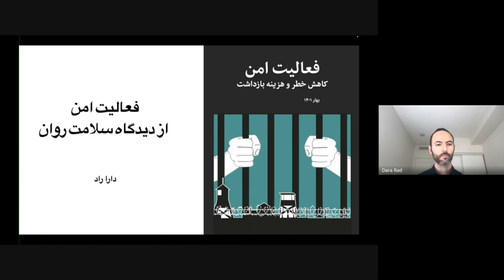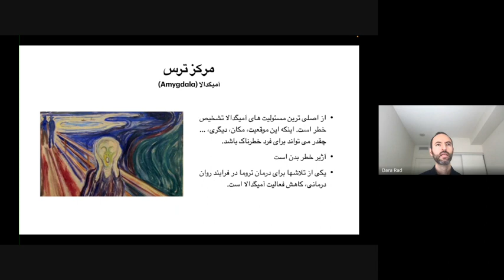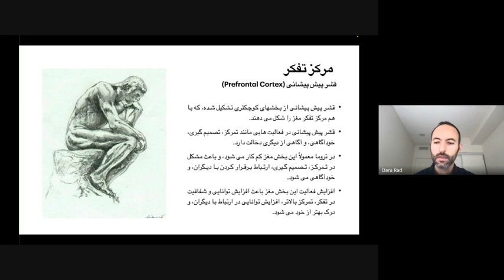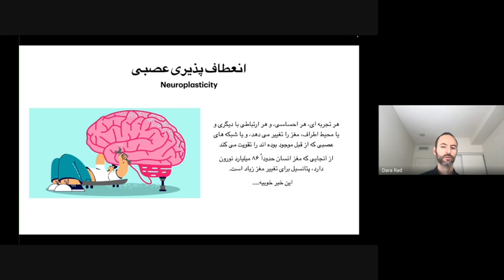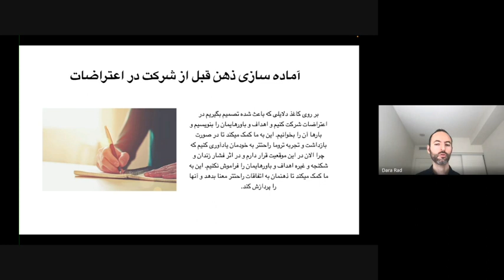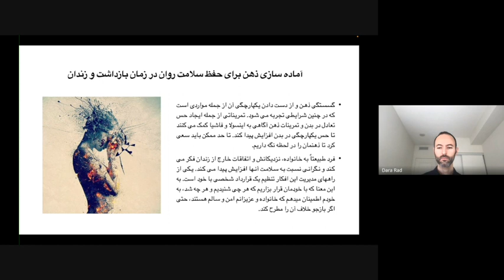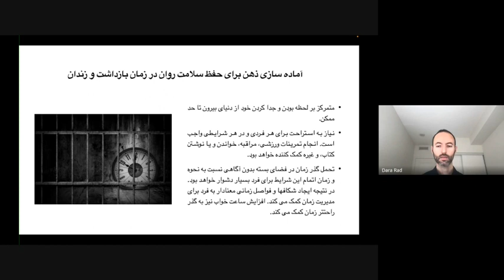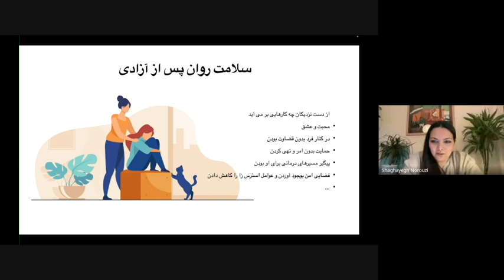کارگاه آنلاین فعالیت امن - سلامت روان با دارا راد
در کارگاه فعالیت امن تلاش شد تا بستری فراهم کنیم که تجربیات دست اول دیگر فعالان٬ مرتبط با بهترین شیوه‌های محافظتی و مراقبتی٬ مرتبط با فعالیت امن دیجیتال (سایبری)، فعالیت امن مبارزات میدانی (اعتراضات خیابانی)، مسائل حقوقی و سلامت روانی را با شما به اشتراک بگذاریم.

کارگاه آنلاین فعالیت امن  در تاریخ ۲۸ خرداد به صورت زنده و رایگان برگزار شد.